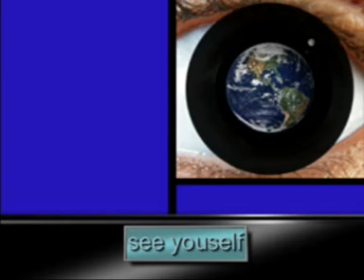see yourself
peace